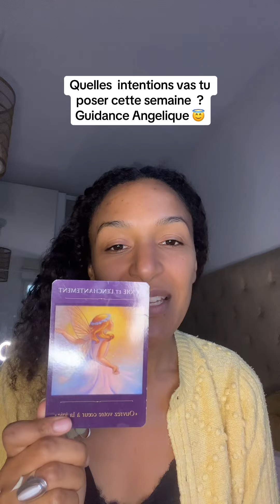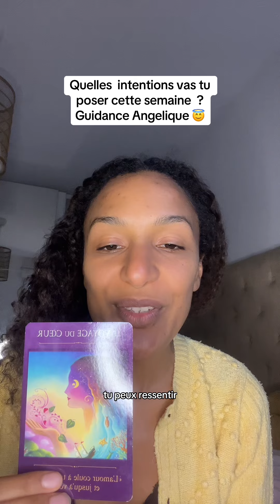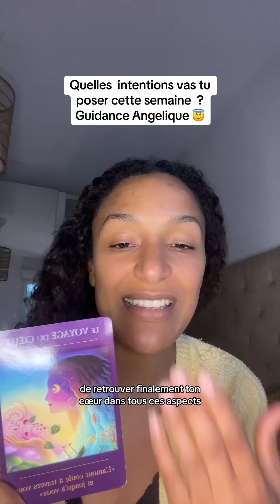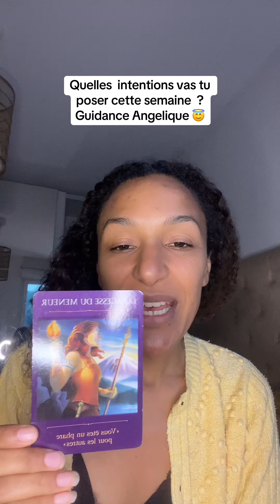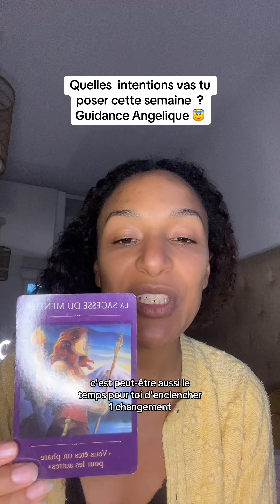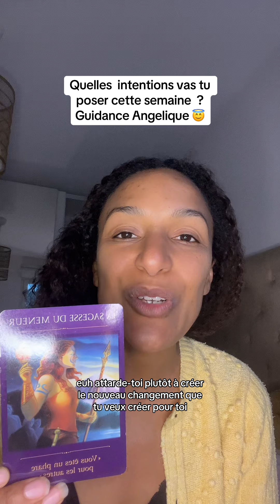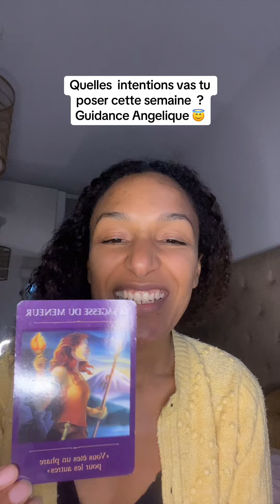Que souhaites-tu manifester cette semaine ? -guidance